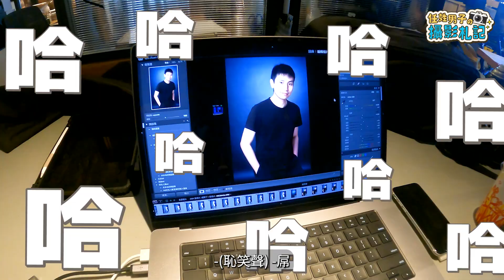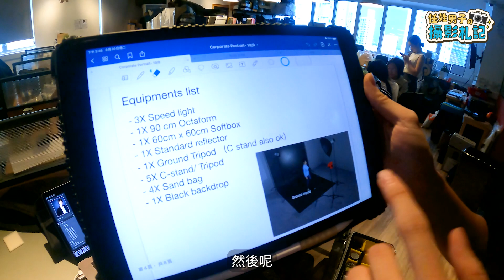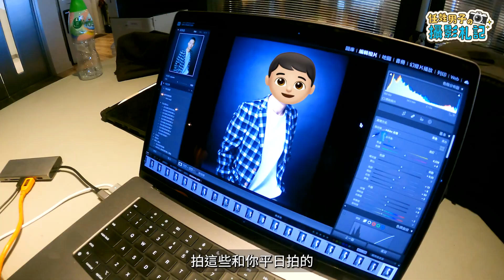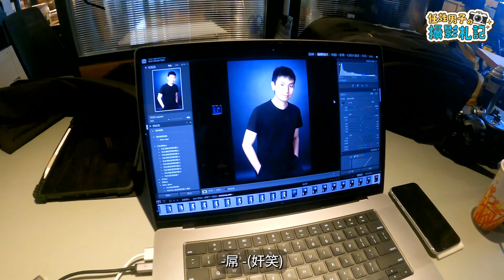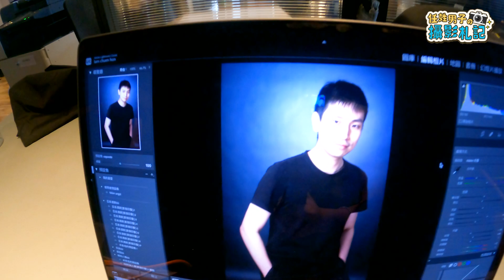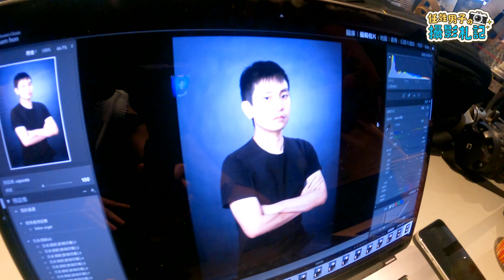影匠冠軍LC真係有Job接！影PBHK員工LinkedIn大頭相 牙任秒變陳展鵬！？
影匠決戰1/8總冠軍LC接到新任務！為PBHK嘅員工拍攝LinkedIn 式Profile Pic，牙任中途突襲，好地地嘅攝影現場𣊬間崩潰！究竟影相影到亞視味係攝影師嘅問題定Model嘅問題！？

同場加映LC不專業英國攝影課程入學申請教學！

✰ 每週不定時上載最新影片 ✰

想知道更多新奇、好玩的攝影資訊及技巧教學，請瀏覽《攝影札記》Photoblog.hk。
影片合作聯絡
攝影的世界很遼闊，《攝影札記》(Photoblog.hk) 就是探索這個世界，發掘種種攝影裏的可能與不可能。